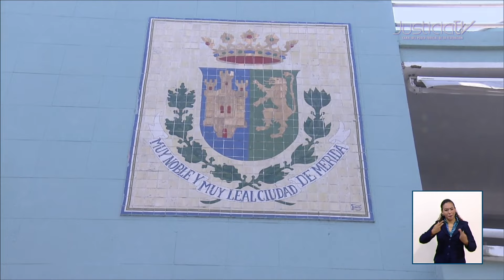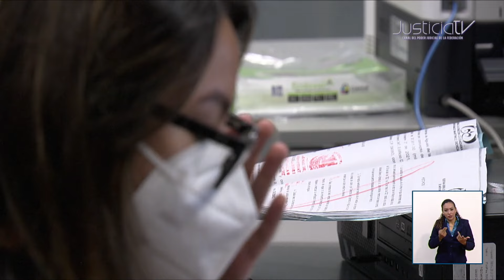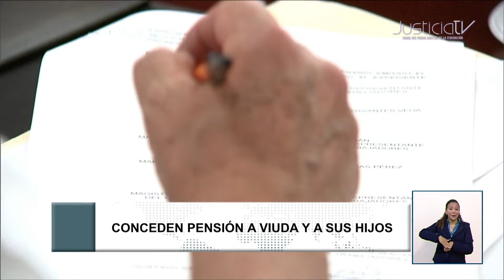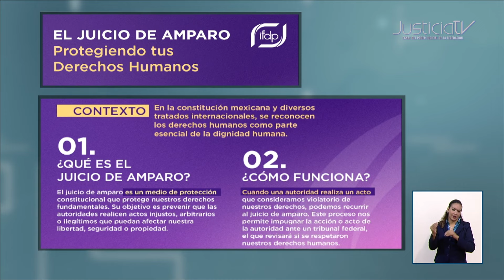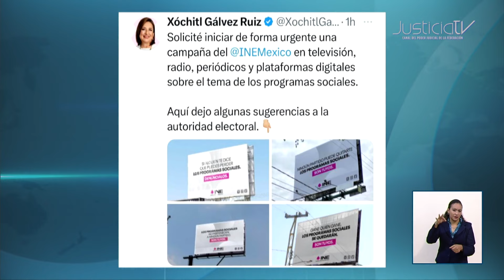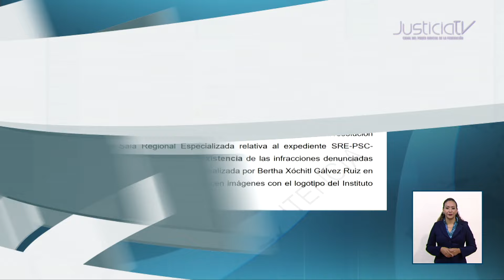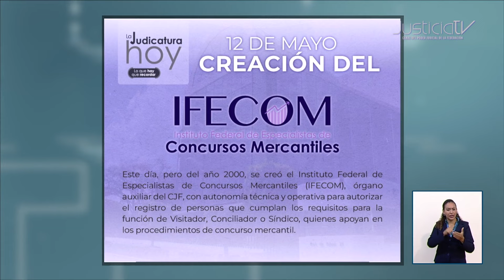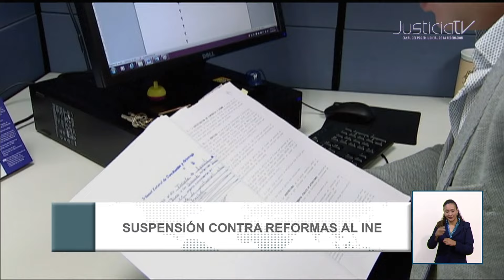Corte informativo | 13 MAYO 2024. Las noticias destacadas del día en el PJF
• La Corte retira proyecto con el que proponía resolver impugnaciones a la Ley Federal de derechos de autor y al Código Penal Federal.
• El Tribunal Constitucional ha protegido el derecho a la identidad de hijas e hijos de parejas del mismo sexo.
• Deben agotarse los recursos administrativos previstos en la Ley Nacional de ejecución penal, antes de acudir al Juicio de Amparo.
Más información relacionada con la Suprema Corte de Justicia de la Nación y el Consejo de la Judicatura Federal y de todo el Poder Judicial de la Federación, la encuentras en nuestro espacio informativo a las 20:30 hrs. Por nuestra señal de TV y sitio web.

Además de tenerlo disponible en nuestro canal de Youtube.